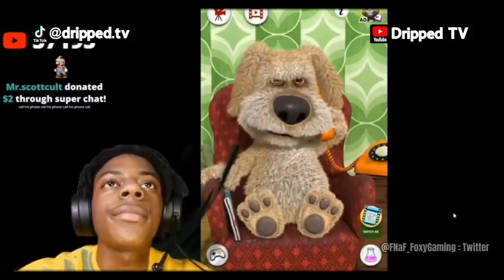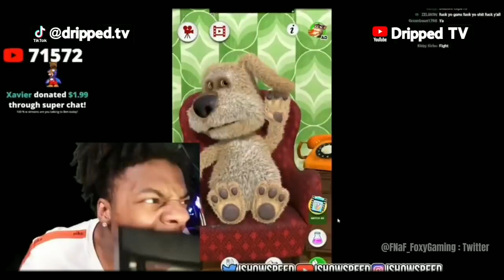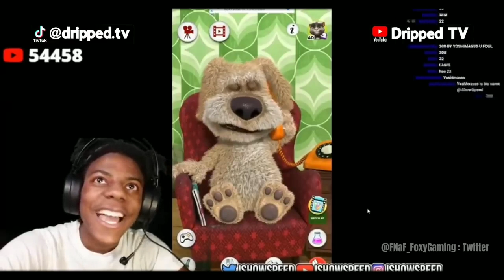IShowSpeed GETS MAD at Talking Ben (FUNNY MOMENTS)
► In today's video, I put together tons of funny moments of @IShowSpeed fighting with Talking Ben! All rights to IShowSpeed and @DrippedTV.
I also edited a few more things to make it more funnier!

IShowSpeed VS Talking Ben (FUNNY MOMENTS)

FNaF_Foxy Gaming
I hope you have enjoyed the video and if so, like if you have!